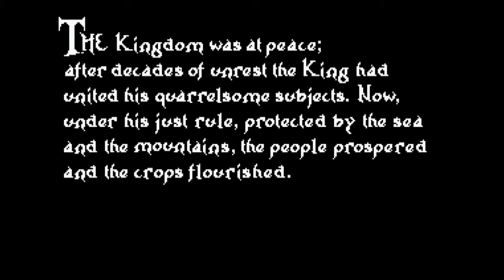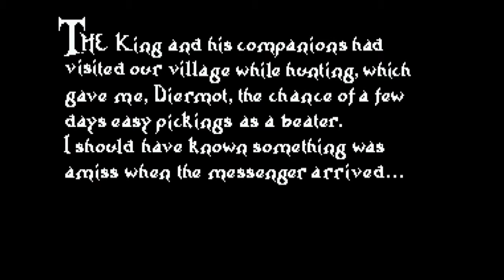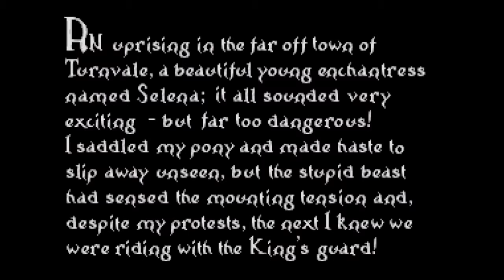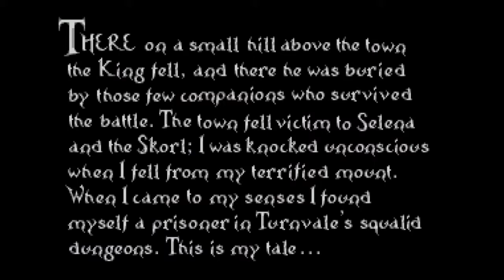Indie Time! Lure of the Temptress - Part 1 - Punched in the Face!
Lure of the Temptress is an indie game created back in 1992 published by Virgin Interactive Entertainment.